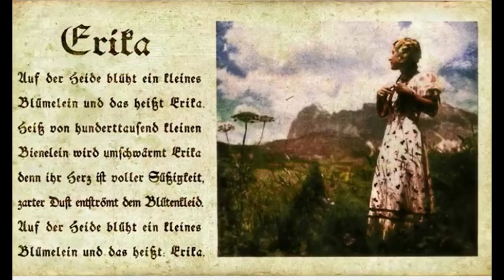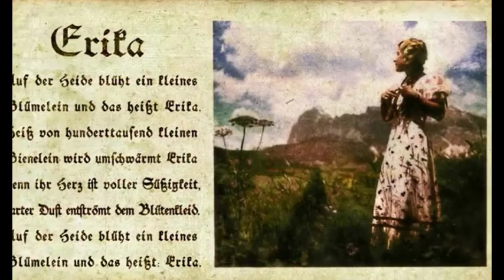Kult ov Azazel